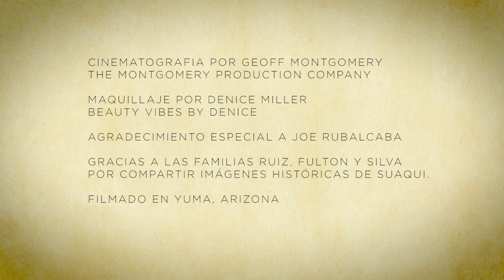Mary Lou Fulton - El Corrido de Suaqui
Mary Lou Fulton presenta "El Corrido de Suaqui," contando la historia del pueblo Sonorense donde nació su madre.   Suaqui, junto con los pueblos de Tepupa y Batuc, fue injustamente destruido por la presa El Novillo.

Esta canción está dedicada a mi nana, Concepción Ruiz Molina, mi familia y todos los sobrevivientes de esta tragedia.

Mary Lou escribió la canción con su madre, Maria Inocente Ruiz Fulton. Los músicos incluyen el guitarrista Andy Abad (Jennifer Lopez), el percusionista Joey Heredia (Herb Alpert, Tania Maria) y el violinista Juan José Almaguer (Linda Ronstadt).

Cinematografía de Geoff Montgomery
Maquillaje de Denice Miller
Agradecimiento especial a Joe Rubalcaba

Gracias a las familias Ruiz, Fulton y Silva por compartir imágenes históricas de Suaqui.

Filmado junto al Río Colorado en Yuma, Arizona.